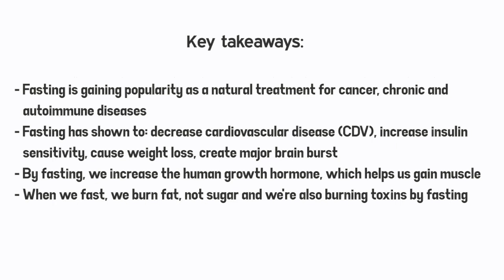Fasting Series Intro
The reasons behind why I am doing this free fasting series.  Enjoy!